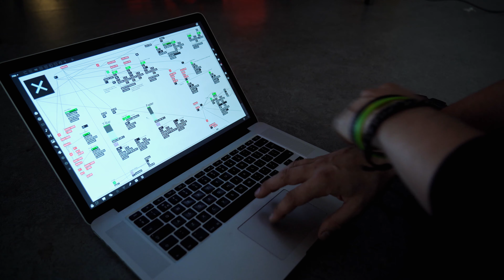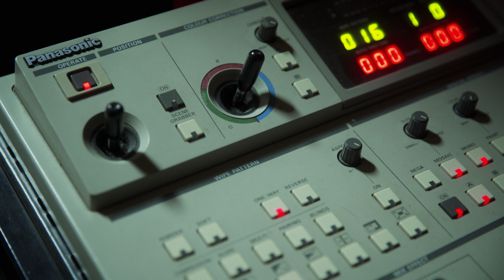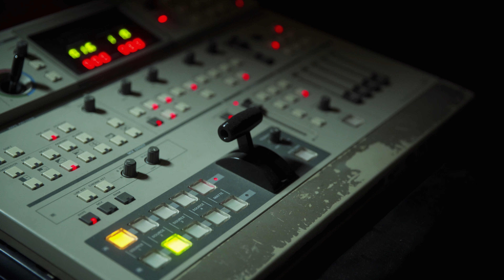HKU Awards - Roel Weerdenburg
Dit afstudeerwerk is genomineerd voor een HKU Award in de categorie Vernieuwing. De prijsuitreiking is te zien op 7 januari 15.00 uur

Gedraag je je anders wanneer je denkt dat je in de gaten gehouden wordt? De audiovisuele installatie PanOptical dwingt bezoekers na te denken over de alomtegenwoordigheid van massa-surveillance. Roel Weerdenburg verkent hiermee de theorie van Foucault over panopticisme: gedrag dat voortkomt uit de veronderstelling dat je continu gecontroleerd wordt.